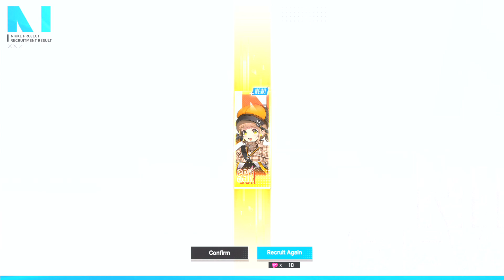Goddess of Victory: Nikke (PC) - Getting Novel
I was very surprised with getting Novel from a Friendship Social Point recruitment from 1 pull. That's a 2% chance. Shortly after getting her. I met her in the main story of the game.